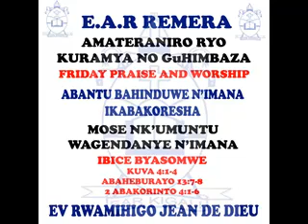ABANTU BAHINDUWE N'IMANA IKABAKORESHA-URUGERO RWA MOSE-EV RWAMIHIGO JEAN DE DIEU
EV RWAMIHIGO JEAN DE DIEU
ABANTU BAHINDUWE N'IMANA IKABAKORESHA
URUGERO RWA MOSE
FRIDAY PRAISE AND WORSHIP
E.A.R REMERA